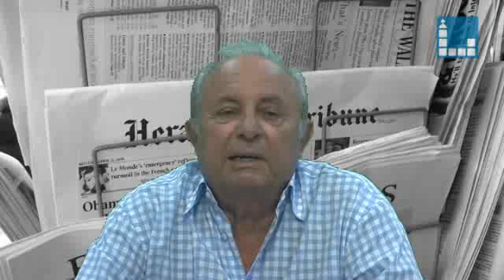Los niños de Pozuelo